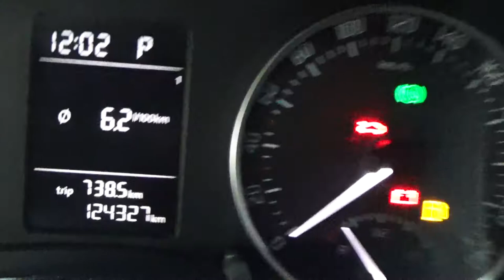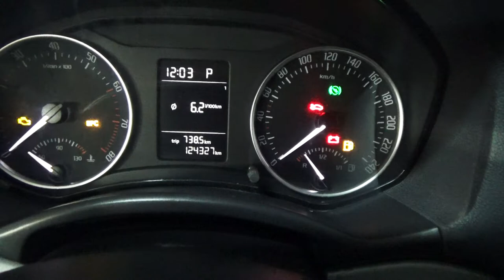Снижение расхода топлива экономия. Нанопровода, разминусовка!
Находимся по адресам:
👇👇👇👇👇👇👇👇👇ЖМИ КНОПКУ "ЕЩЁ"👇👇👇👇👇👇👇👇👇

Север
🕘🔛🕗 График работы: с 9 до 20 без выходных.

Уменьшение расхода топлива бензиновых, дизельных и автомобилей работающих на газу. Экономия топлива для автомобилей от 5 до 25%.

Разминусовка двигателя в целях усовершенствования имеет как сторонников, так и противников данного способа. Скептики считают данное решение бесполезной тратой времени и средств, ссылаются на то, что штатных решений в автомобиле вполне достаточно, сечения заводских проводов хватает, каждый датчик имеет свой отдельный минус-землю (sensor ground) и т.д.

Главным аргументом среди тех, кто уже реализовал процедуру, является стабильность искрообразования и работы всей системы зажигания в результате максимально эффективной и надежной массы в автомобиле. Также утверждается, что масса становится ровной для всех устройств, потребляющих электричество. Такого равномерного распределения невозможно добиться стандартной массой, даже при условии регулярного очисткой клемм. В списке основных плюсов силовой разминусовки двигателя отмечены:

экономия горючего на минимальной отметке от 5-15% и более достигается благодаря тому, что разгружается генератор, сопротивление уменьшается;
стартер активнее вращает коленчатый вал при отрицательных температурах в момент запуска;
двигатель после разминусовки работает более ровно и плавно;
силовая установка лучше откликается на педаль газа;
мотор отдает больше мощности;
аккумулятор служит дольше, эффективнее дозаряжается от генератора;
исчезают вибрации двигателя при включении мощных потребителей (кондиционер, повышение громкости музыки при использовании внешних усилителей и т.д.);

Такая доработка облегчает пуск автомобиля, повышается стабильность оборотов в режиме холостого хода (обороты не плавают). Также отмечено, что головные фары после разминусовки дизельного или бензинового двигателя начинают светить ярче, повышая комфорт и безопасность передвижения в темное время суток.  Дополнительно стоить отметить, что после разминусовки минимизируются или полностью исключаются помехи и наводки, музыка с носителя и радио в акустической системе автомобиля начинает воспроизводиться чище. Еще одним плюсом является повышенная безопасность для электрооборудования в том случае, если провод штатной массы оборвется или разрушится его крепление к кузову.